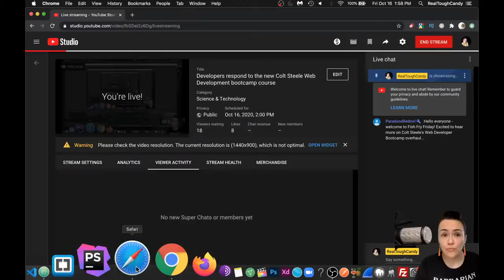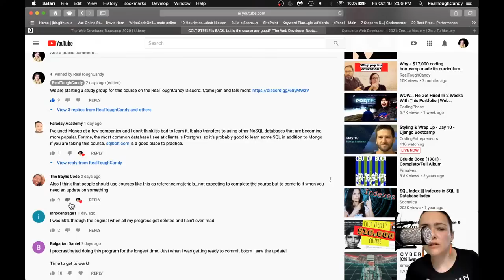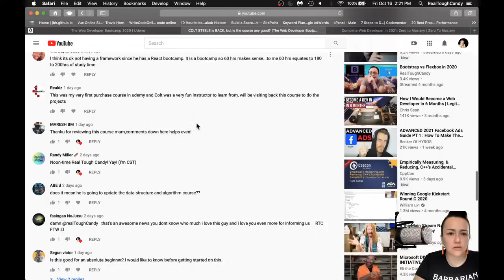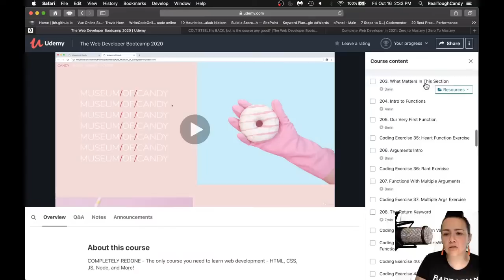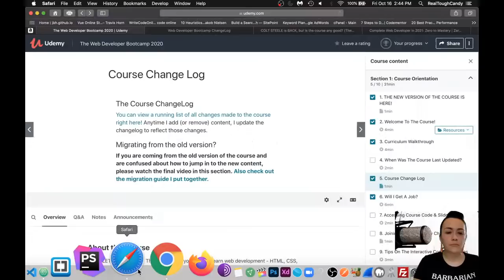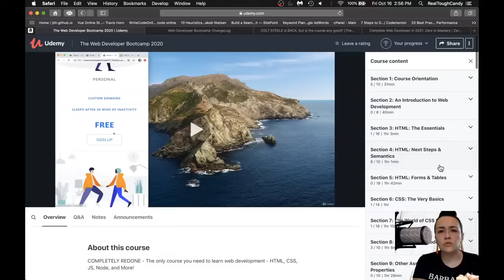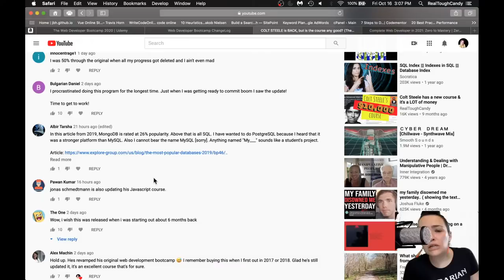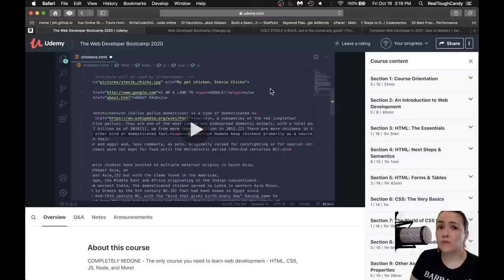Developers respond to the new Colt Steele Web Development bootcamp course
The Web Development Bootcamp course by Colt Steele (Udemy) just got a complete upgrade. Over 60 hours of video material. Nearly 600 lessons. And 600,000 students enrolled. But what are developers saying about the course? My review video blew up yesterday, the comment section is LIT and we're going deeper into the most popular web developer course of all time.

🧮 Want to land a software engineering job at Google, Facebook and other tech companies? Pass the FANG interview with AlgoExpert. Use my link for a special discount!